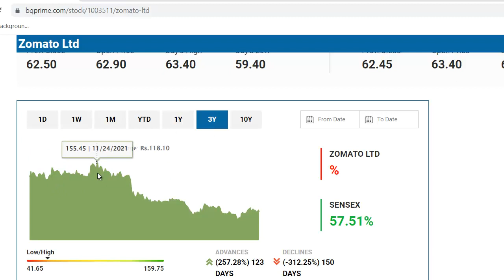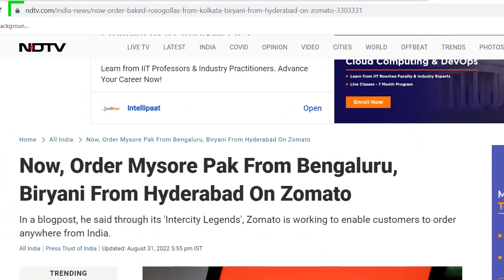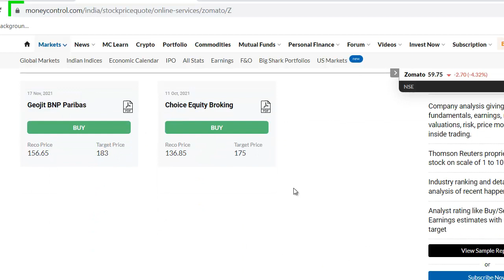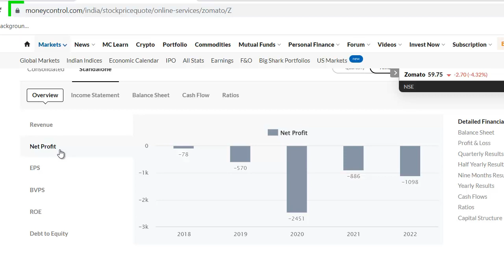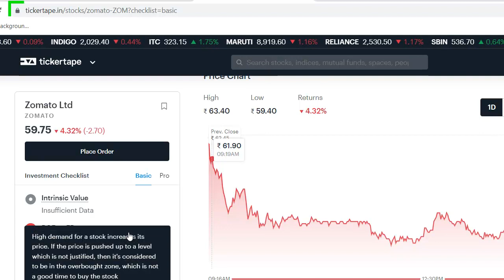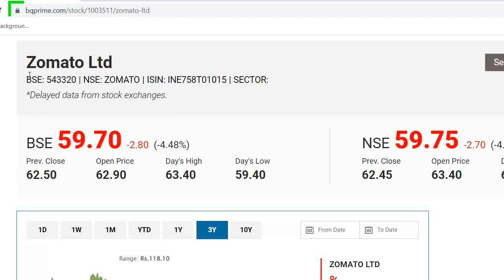Zomato Latest News | Zomato Share News | Zomato Stock Review | Zomato Breaking News | गलती मत करना